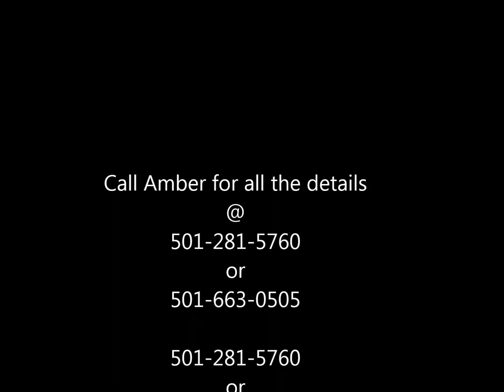12780 Southridge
Located in LITTLE ROCK
  12780 Southridge Drive
  LITTLE ROCK, AR 72212
 •  MLS#: 18022591
 •  3  Bed
 •  2  Bath

Details:...
You will love this charming Walton Heights home! On the main level, the open living room & kitchen w/granite countertops make entertaining guests easy. Lounge out on the back deck or enjoy the fenced-in backyard that connects to the scenic River Mountain Park trails. The master suite is adorned w/ a wood-burning fireplace, private deck, & offers a jetted tub, double vanity, & shower. Lower level offers bonus room perfect for a game room or large office, a mud room, & insulated 2 car garage